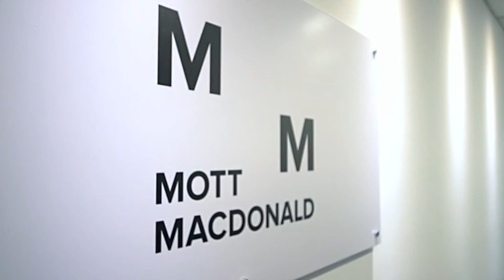What I did next: Implementing large scale infrastructure projects worldwide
Andrej Frizler describes how the Executive MBA helps him in his role as Principle Advisor by taking a technical project and breaking it up into smaller, more manageable pieces that are easier to understand.